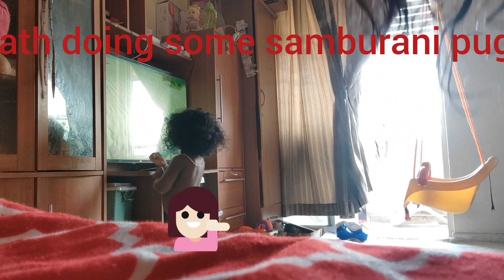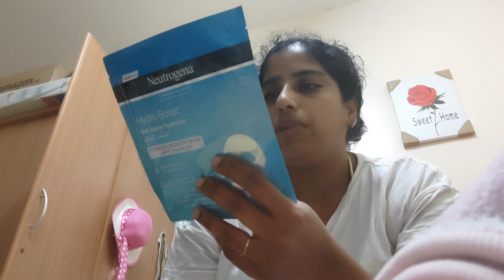many days clubbed vlog dubai my nuetrogena face pack